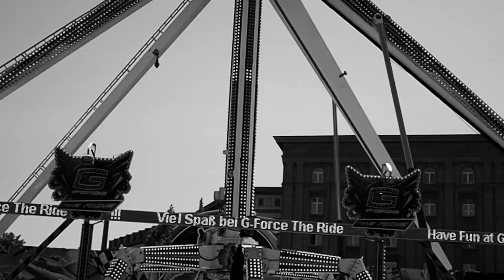30. Leipziger Stadtfest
Partymeile in Leipzig - 30. Leipziger Stadtfest

Leipzig: Drei Tage Stadtfest in Leipzig. Fahrgeschäfte, Kultur und Bühnenprogramm. Gut gelaunt und völlig unbeschwert feierten am Wochenende tausende Menschen vom Vormittag bis in die Nacht das 30. Leipziger Stadtfest.

Ob Open-Air-Party „Anstandslos & Durchgeknallt am Freitrag, „Alles Rot - die Silly-Tribut-Show“, „KAMRAD“, „80's Gentlemen“ oder „Mazze Wiesner & Band“ am Sonnabend, Schlager-Party am Sonntag mit „Hans-Jürgen Beyer“, „Olaf Berger“ – sie alle zogen Menschen von nah und fern an. Bis tief in die Nacht verweilten noch einmal deutlich mehr Feiernde an den Ständen und vor der Bühne, als am Vorabend. Von Freitag bis Sonntagabend wurde ein buntes Unterhaltungsprogramm geboten.

Doch nicht nur für die Erwachsenen gab es einiges zu erleben, denn auch die Kinder hatten mächtig viel Spaß. Den kleinen Besuchern wurde ein breites Angebot geboten, dass über die gesamte Festmeile verteilt war.

TOGGO Tour on Leipzig: Hautnah dran an beliebten TV-Charakteren und coolen Stars: SUPER RTL mit der TOGGO on Tour in Leipzig. Zum Stadtfest machte die Roadshow Halt auf dem Augustusplatz . Neben zahlreichen Spielstationen zu den TOGGO Themenwelten gab es für die kleinen Gäste auch eine abwechslungsreiche Bühnenshow mit Musik-Acts „Daniele Puccia“ und „Haofx“ und jeder Menge Aktionen zum Mitmachen. Auch die ganz Kleinsten kamen auf ihre Kosten und konnten ihre Toggolino Lieblingshelden von der PAW Patrol live erleben.

Die Party und Event Location 30. Stadtfest

For today’s weekendmusic. Das Ziel des diesjährigen Hashtag-Projekts mkdeluxephotography war es, Fotos und Videos zu machen, die die Werkzeuge des Musikhandels zelebrieren. Wenn Musik und Sinne zusammen treffen Entstehen Augenblicke - Die man nur mit dem Herzen sehen kann!

Produziert von mkdeluxephotography
Kamera: mkdeluxephotography
Schnitt: mkdeluxephotography
Kameratechnik: Panasonic G9  Leica 12-60mm F2.8-4.0 OIS & Olympus E-M5MarkIII mit  12–40mm F2.8 PRO
Schittprogramm: Sony Vegas Pro und Vitascene 2.0